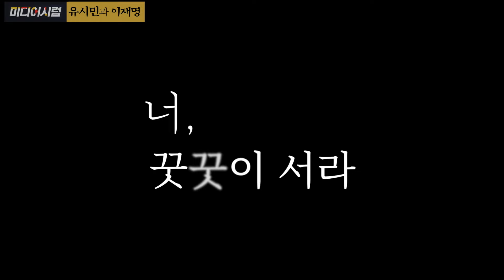[미디어시럽] 유시민과 이재명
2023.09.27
제작: 사단법인 평화나무
구성,대본: 김용민 PD
편집: 김지언 PD